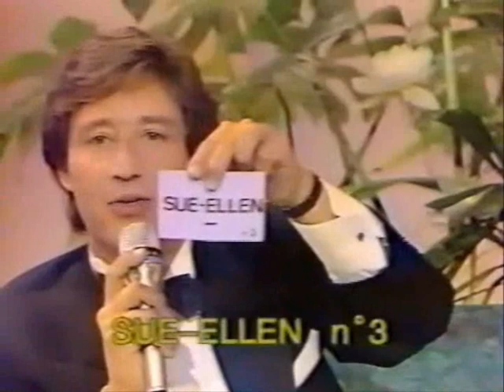1988 Marcy WALKER in The French Patrick Sabatier's show "Les Uns et les Autres"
Marcy WALKER chez Patrick Sabatier dans son émission Les uns et les Autres en 1988
Un regret que l'interprétation de "Santa Barbara" par Gilles Sinclair ne soit pas complète, la chanson en entier est bien mieux que ce qu'ils en ont fait pour le générique où c'est devenu assez agaçant d'entendre que le début du refrain lol